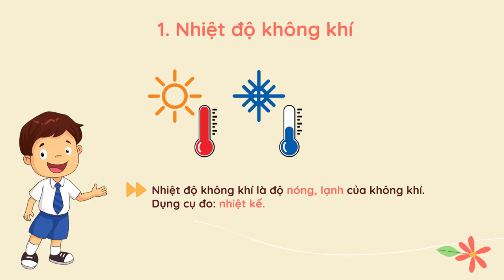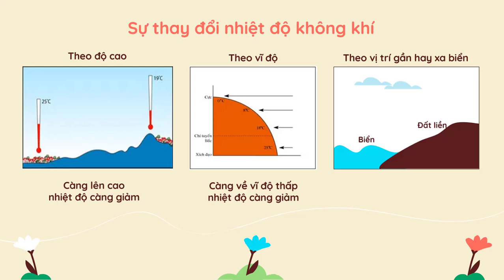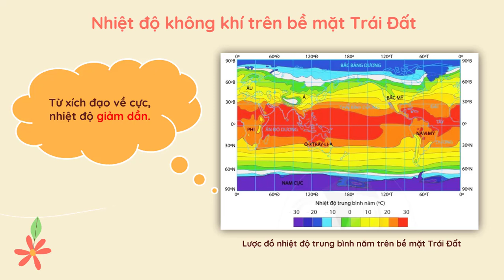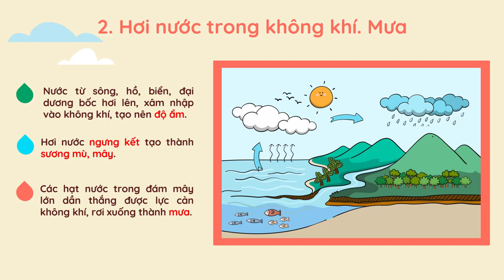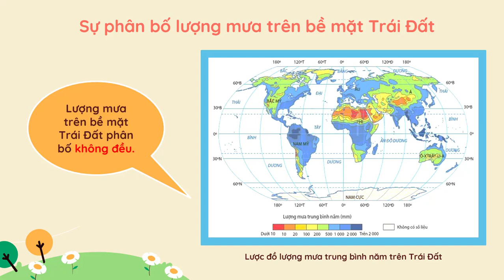Bài 14. Nhiệt độ và mưa. Thời tiết và khí hậu (phần 1) - Địa Lí 6 - Cánh diều [OLM.VN]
Bài học này sẽ giúp học sinh:
- Trình bày được khái niệm nhiệt độ không khí và sự thay đổi nhiệt độ không khí trên bề mặt Trái Đất.
- Trình bày được các quá trình bốc hơi nước, ngưng kết, tạo mưa và sự phân bố lượng mưa trên bề mặt Trái Đất.